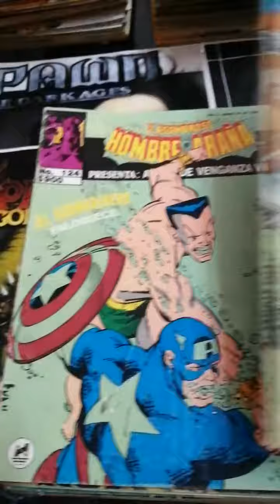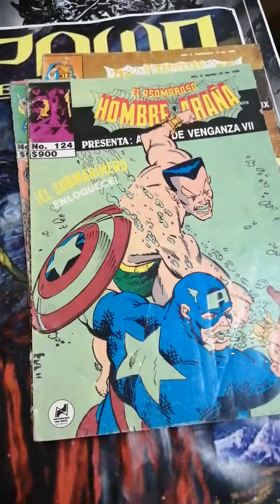El asombro hombre araña presenta actos de venganza por novedades editores disponible